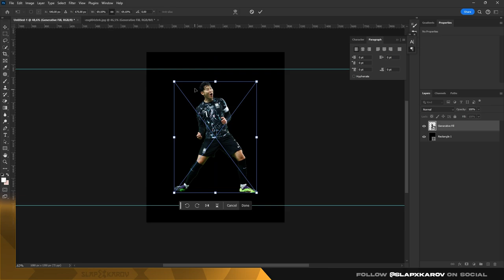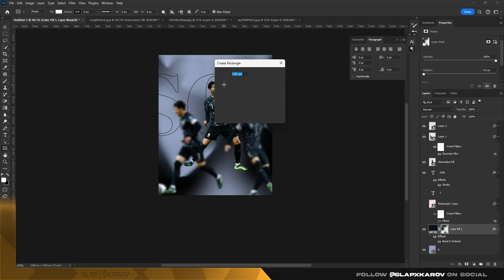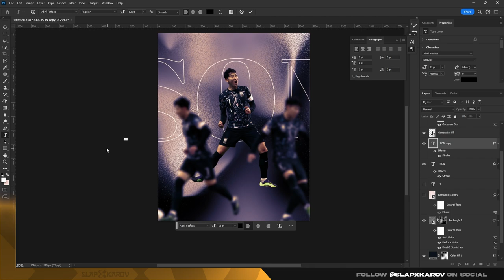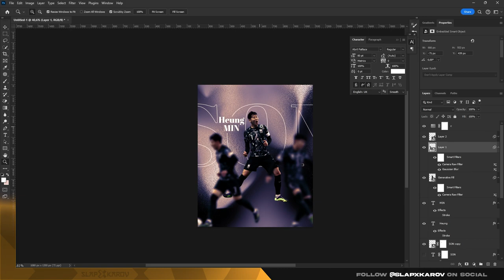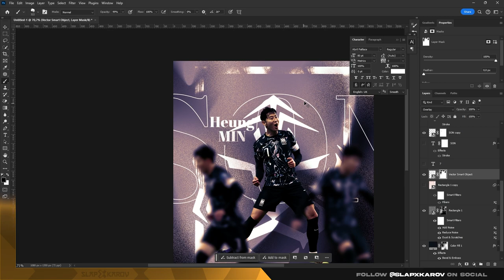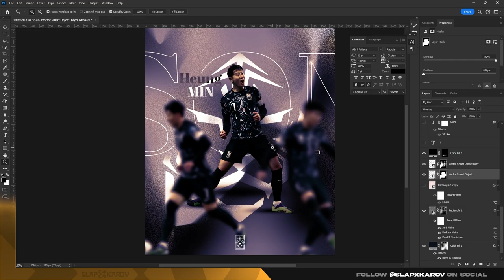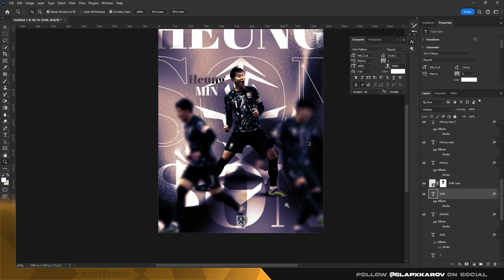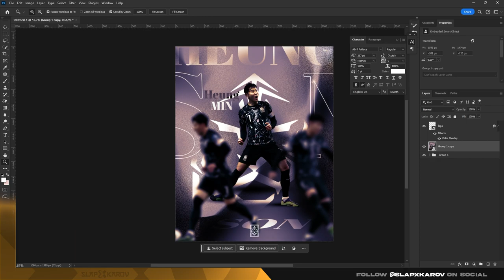Son Heung - min - Photoshop Poster Desıgn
Selamlar, bir süredir devam ettiğim Spor içeriklerine aynı tempoda ve aynı görseller ile devam etmemek adına daha farklı görsel yapılarında içerik çıkarmaya çalışıyorum bu süreçte destek olup takip ederseniz çok mutlu olurum.